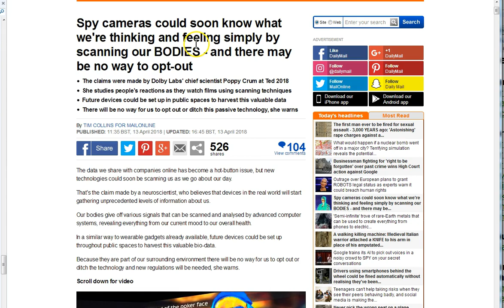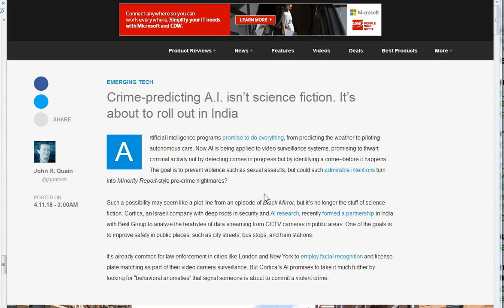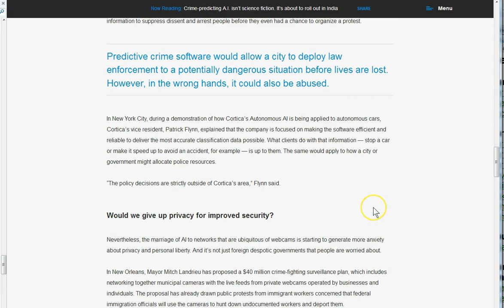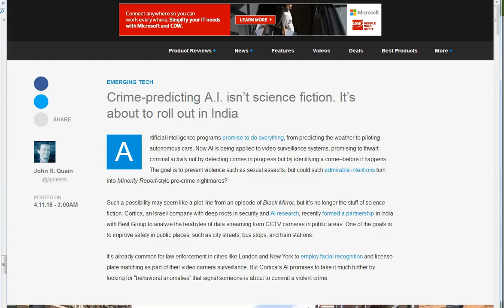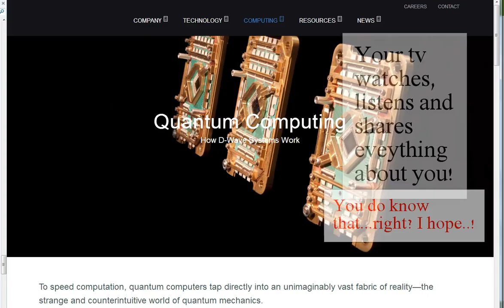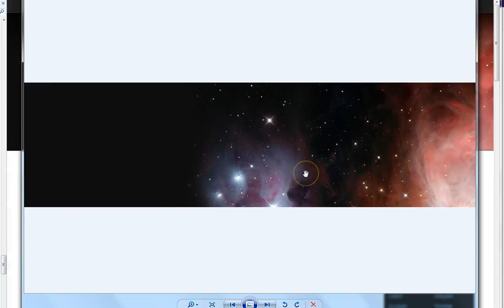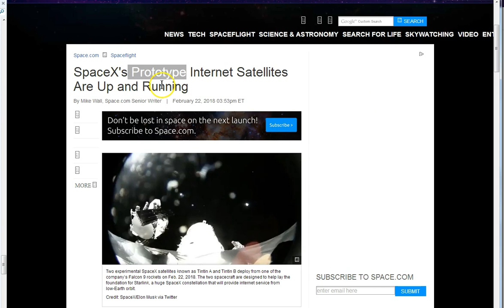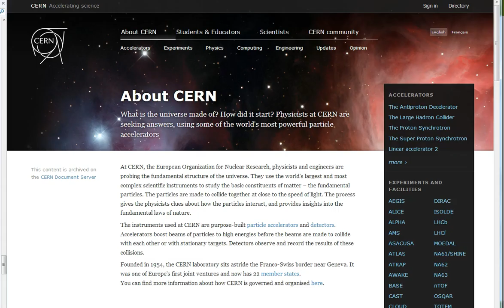Ignorance and "Technology"! The Serpents Snare!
Don't be Ignorant. Don't be ensnared by the system! In Jesus, this world is no more in control! We have not been given a spirit of fear! But of power, love and a sound mind! 2Tim 1:7

Amen.